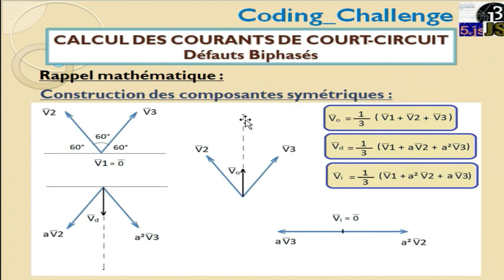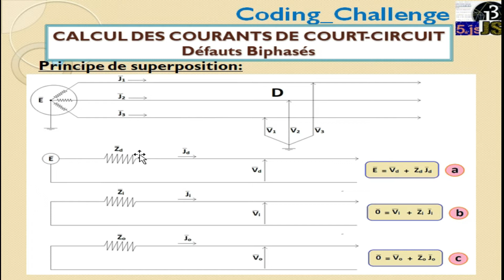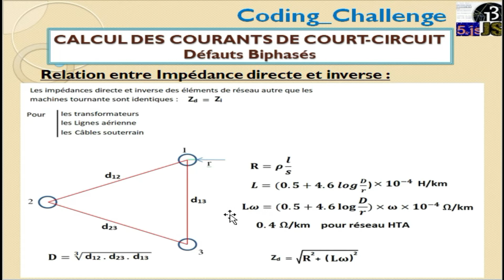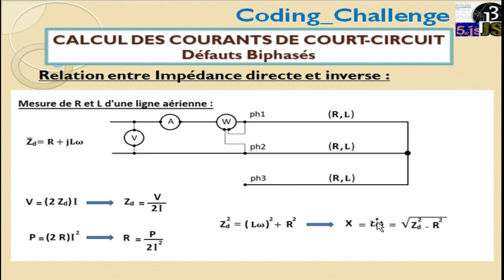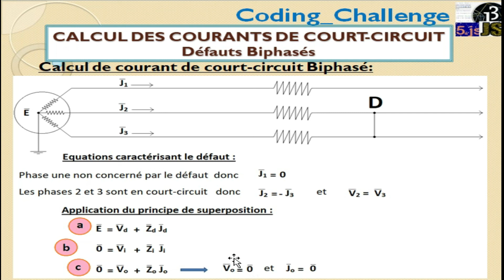Calcul des courants de court-circuit Défauts Biphasés Part 3 بالدارجة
👉أشرح لك  كيفية حساب شدة تيار الدارة القصيرة ثنائية الأطوار .
👉حساب تيار الدائرة القصيرة باستخدام جدول اكسل
👉 إذا كنت مهتمًا بالبرمجة بالفزيال بازيك فستجد سلسلة من الدورات التعليمية المفيدة للغاية مع أمثلة مثيرة جدًا للاهتمام ".
👉 سيتم تحميل فيديو كحد أدنى كل أسبوع

👉 Je t'explique la méthode de calcul du courant de court-circuit triphasé symétrique en général .
👉 Je t'explique comment calculer le courant de court-circuit biphasé sur un réseau HTA issu d'un poste source HTB/HTA .
👉Si tu es intéressé par VBA, tu trouveras une série de cours très instructive avec des exemples très intéressants
👉Une vidéo minimum sera mise en ligne chaque semaine.
excel
vba
excel vba
Microsoft Excel 2010